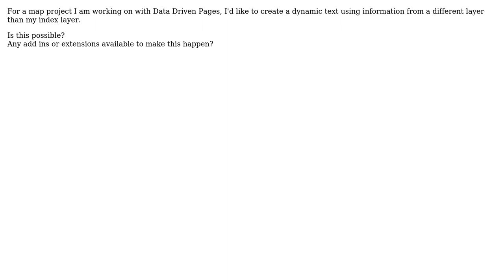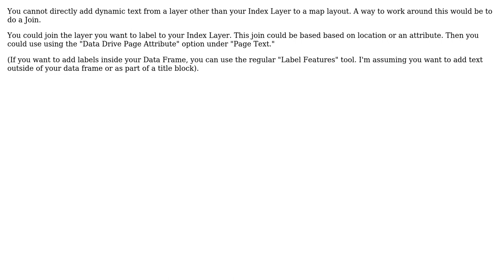GIS: Displaying dynamic text from layer other than index on Data Driven Pages?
With thanks & praise to God, and with thanks to the many people who have made this project possible! | Content (except music & images) licensed under CC BY-SA | Music | Images & others | With thanks to user Sara Barnes user PolyGeo user Danielle Davis and the Stack Exchange Network Trademarks are property of their respective owners. You are responsible for your own actions.